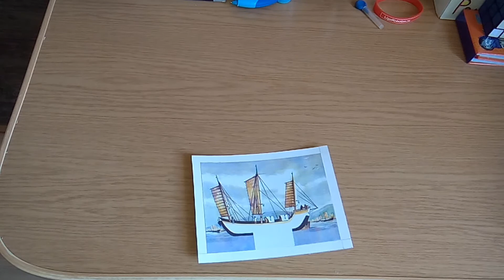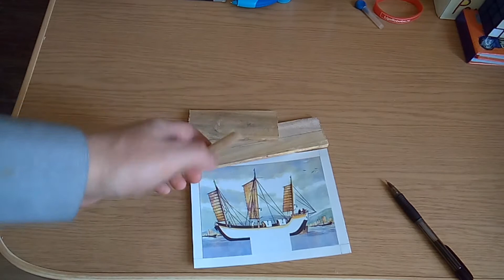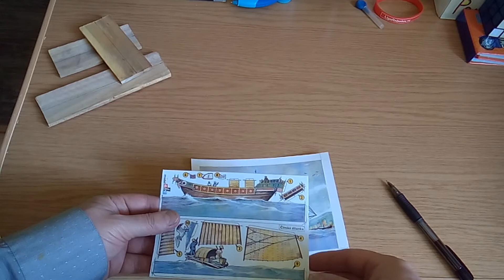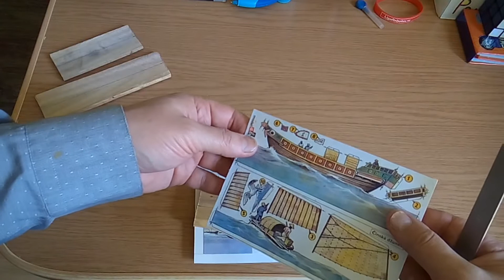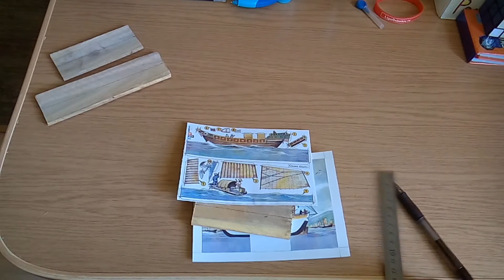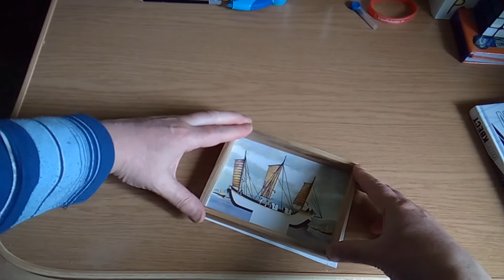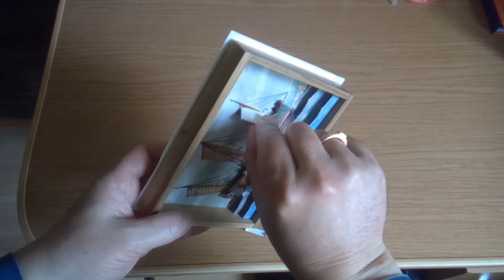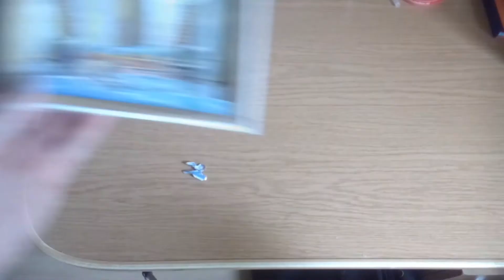Многослойная картинка Джонка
Ещё одна многослойная картинка. Простая, но очень симпатичная.